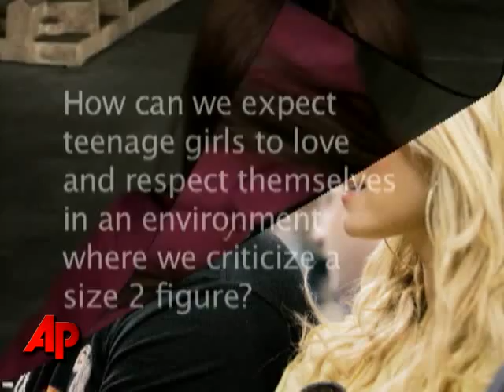Ashlee Simpson-Wentz Scolds Media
When did a woman's weight become newsworthy? That's what Ashlee Simpson-Wentz wants to know about the photos circulating of her sister, Jessica Simpson. (Jan. 28)